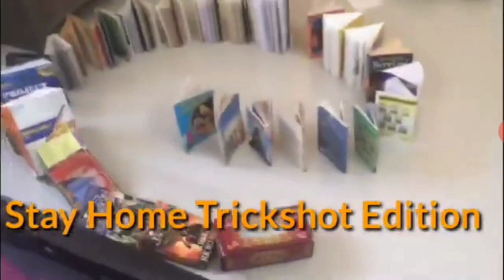50 Subscribers Youtube Rewind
Hey there Thank u for all your support
🌹and this is a rewind of all my trickshots and fav moments 🍻🍻. keep supporting guyzz and stay safe ...new videos will be uploaded soon .

Inspiration from dude perfect .

Music credits_we got the power song by zayde wolf .

SEE YAYA .